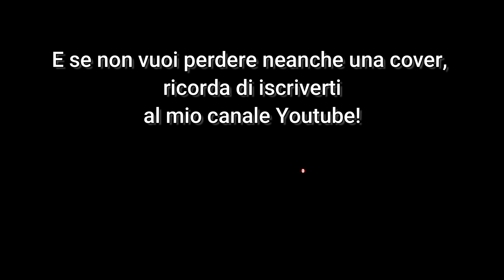Mimì e la Nazionale di Pallavolo - Bass cover con testo - Sigla Completa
"Mimì e la nazionale di pallavolo" è uno spokon anime (un particolare genere di anime le cui storie sono ambientate nel mondo dello sport e hanno per protagonisti degli atleti) giapponese, prodotto nel 1969 dalla Tokyo Movie Shinsha.
La serie si compone di 104 episodi, tratta dal manga in 12 volumi di Chikako Urano.
In Italia è andata in onda a partire dal 1981 con una parziale trasmissione dei primi 26 episodi sulle reti televisive locali con il titolo "Quella magnifica dozzina".
In seguito, per un lungo periodo, dal 1º agosto 1982 fino al 1995, viene trasmessa da Fininvest, e per l'esattezza su Italia 1, in quella che diventa la sua versione più conosciuta: la protagonista assume il nome di Mimì Ayuhara.

La sigla quindi diventa la nota "La fantastica Mimì", scritta da Carla Vistarini, Luigi Lopez e Fabio Massimo Cantini, cantata da Georgia Lepore che è poi quella che vi propongo nel mio video.
Buon ascolto!